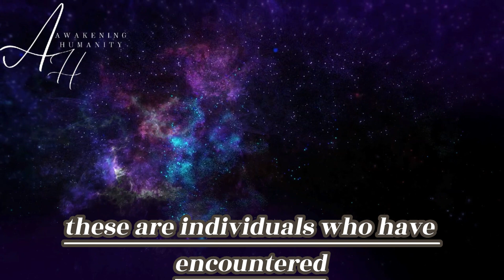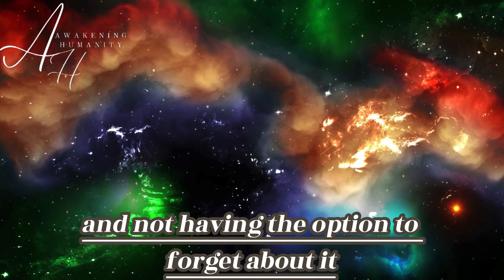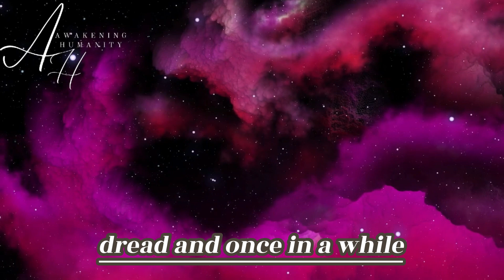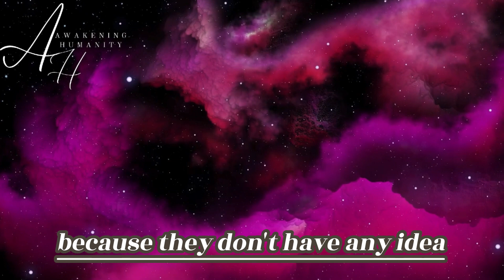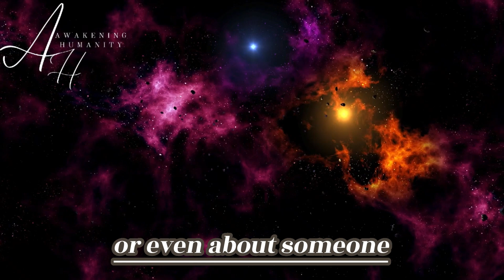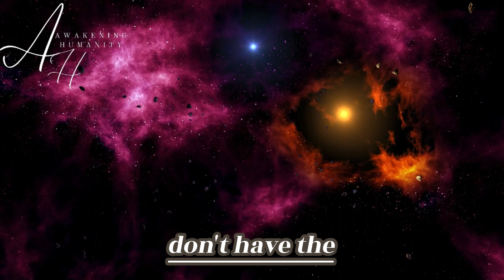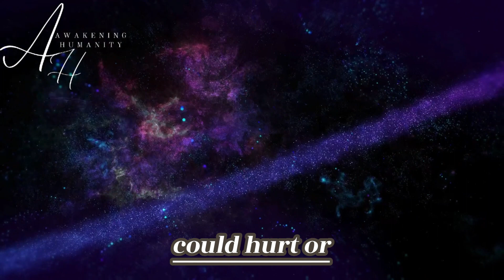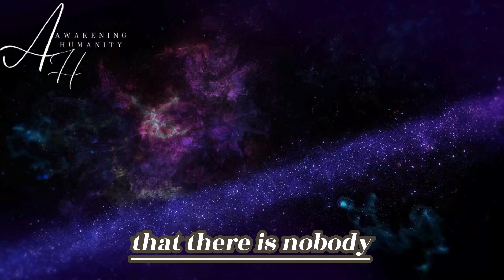15 amazing twin flame chaser characteristics complete list